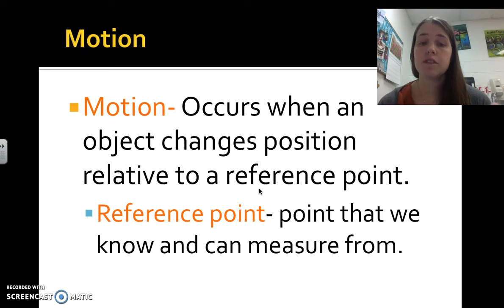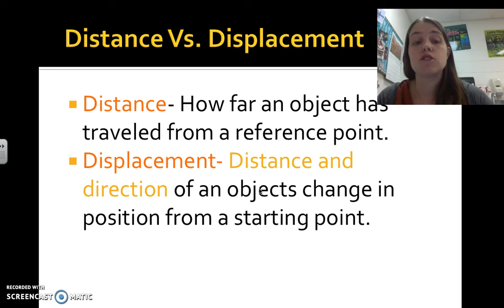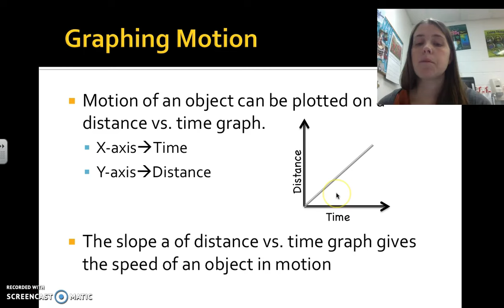Describing Motion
Watch and take notes on page 126 of your SIN.